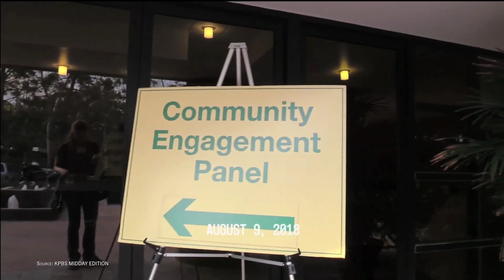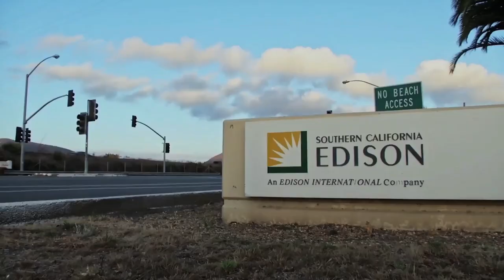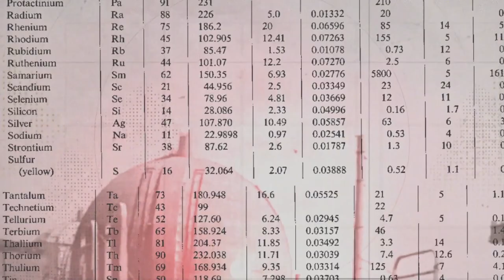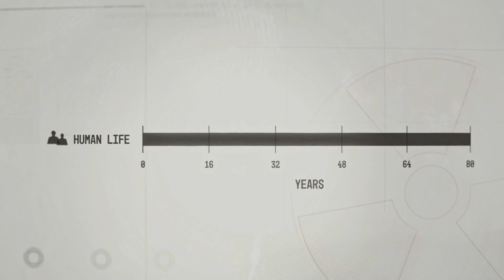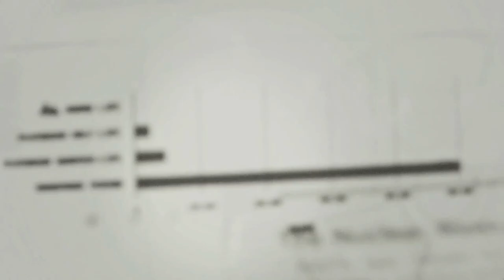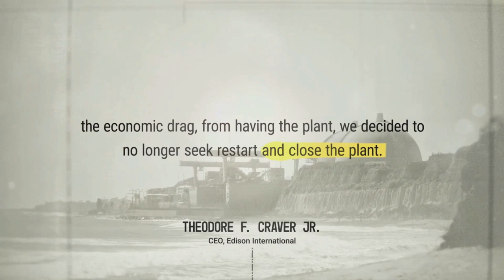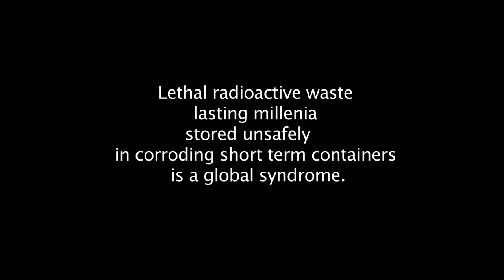3/11 Fukushima-California Connection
Remembering 3/11
FUKUSHIMA – CALIFORNIA CONNECTIONS

The on-going triple nuclear reactor meltdown disaster in Fukushima, Japan began on 3/11/11.  Shortly afterwards our horror turned to resolve, and we began the project that 13 years later, resulted in our award-winning feature documentary, SOS – The San Onofre Syndrome: Nuclear Powers Legacy.

Our SOS film aims to help prevent a similar tragedy in California, where two coastal nuclear reactor sites and 3 radioactive waste sites are in earthquake and tsunami zones...just like in Fukushima.

Amazingly, despite their dire situation, compassionate Fukushima survivors traveled all the way to California to warn us and to tell us about what really happened since both our governments covered up the facts. We are deeply grateful to them and inspired by all the Japanese citizens who fought so hard and so long against restarting their country's reactors.

Unfortunately, unfazed by the significant ongoing radioactive contamination of the Pacific Ocean from the triple meltdowns, both Japan and the U.S. are each initiating even more nuclear reactor construction nationally.  Furthermore, despite the horrendous risks, the nuclear industry is promoting more nuclear reactors globally.

All this is tied to the seamless co-dependency of the nuclear energy, weapons and waste industries that constitutes a global nuclear enterprise.  That enterprise is dominated by nuclear weapons infrastructure needs plus profit motives – one part business, one part war.

So, this year’s 3-11 Fukushima Day 13th anniversary has special meaning for our SOS team to commemorate.  Following in-person screenings nationally and internationally, SOS – The San Onofre Syndrome: Nuclear Powers Legacy will be released for online viewing this coming April.